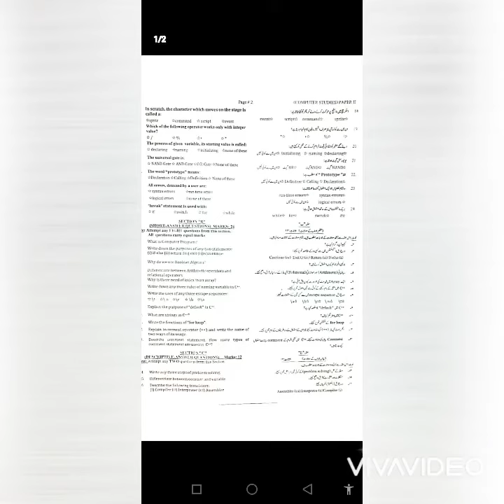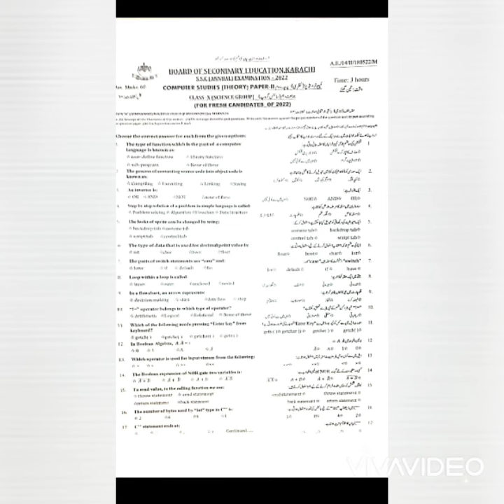X Class Computer Paper Leaked|Sindh Board|UNKNOWN MEMER